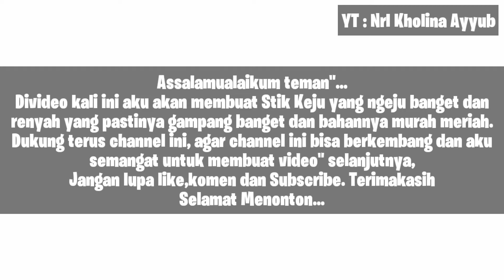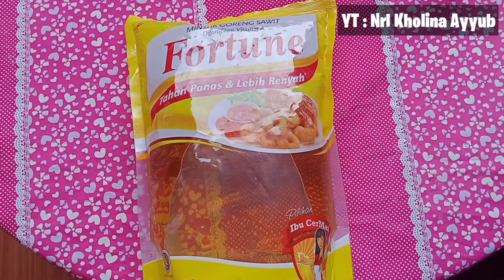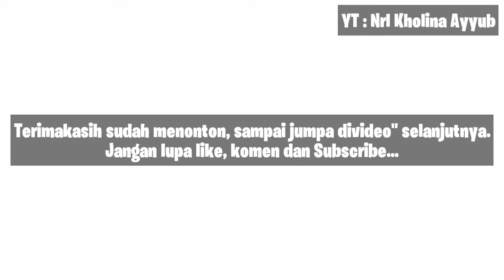STICK KEJU RENYAH DAN GURIH | TELUR GABUS, Hanya 4 Bahan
Bahan-bahan :
- 150 gr keju cheddar parut
- 2 butir telur
- 60 gr margarin
- 1 sdt garam
-250 gr tepung tapioka
- sedikit air sekitar 1-2 sdm

You Tube : Nrl Kholina Ayyub